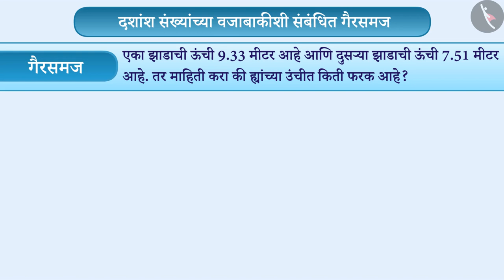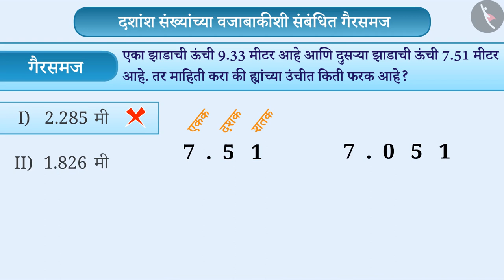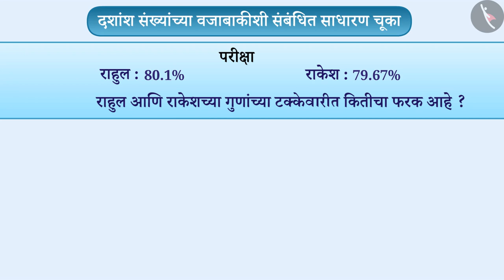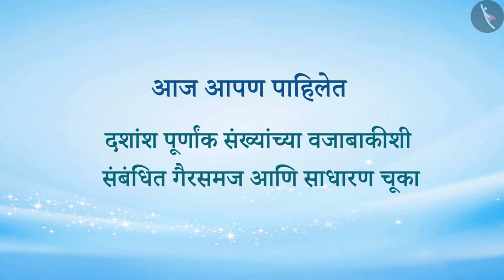दशांश अपूर्णांकांची वजाबाकी|Part 3/3|Subtraction of decimal numbers|Marathi|Class 6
दशांश अपूर्णांकांची वजाबाकी|Part 3/3|Subtraction of decimal numbers|Marathi|Class 6 | दशांश | कक्षा 6 | NCERT | दशांश

Subtraction of decimal numbers | Decimals | Grade 6 | NCERT | Decimals

Welcome to part 3 of Subtraction of decimal numbers. In this video, we will discuss various misconceptions and/or common errors related to Subtraction of decimal numbers.